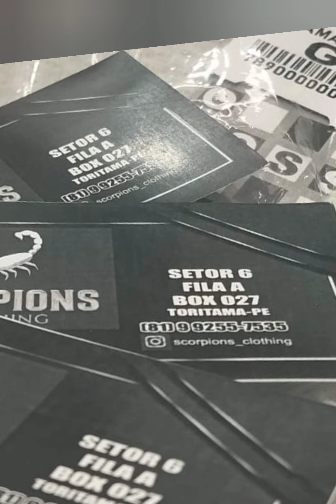🔴CAMISAS SEMI PERUANAS DIRETO DA FÁBRICA PREÇO ÚNICO 15,00 SANTA CRUZ CAPIBARIBE PERNAMBUCO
♥️ ISTAGRAM DA FÁBRICA

♥️ ISTAGRAM DO CANAL